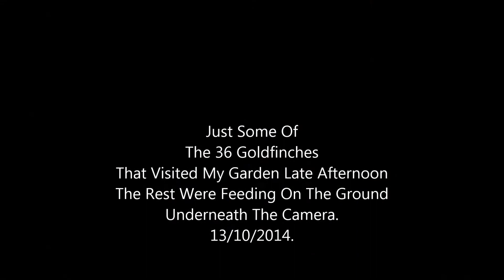Just some of the thirty six Goldfinches that visited my garden late afternoon.13/10/2014.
by Camo Dave